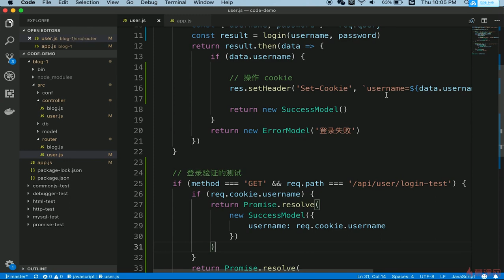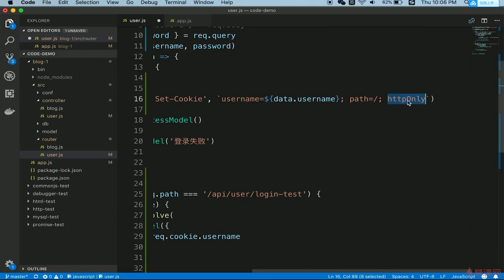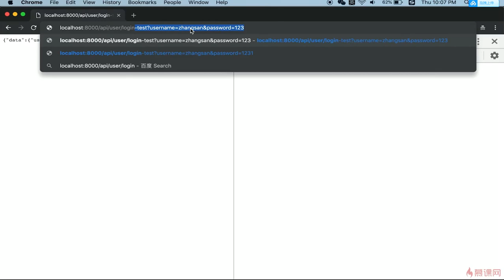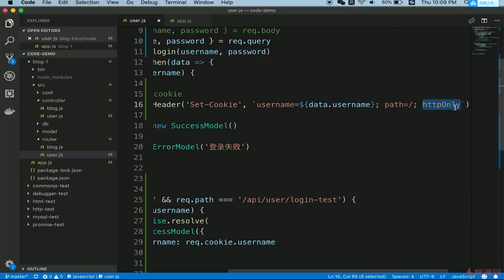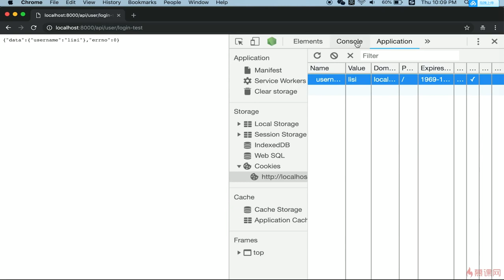6.4 博客项目之登录 | cookie做限制（1） —— Node.js 从零开发个人博客项目